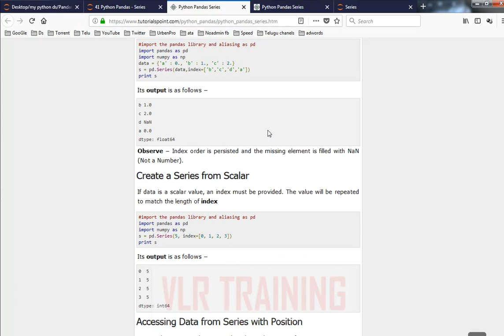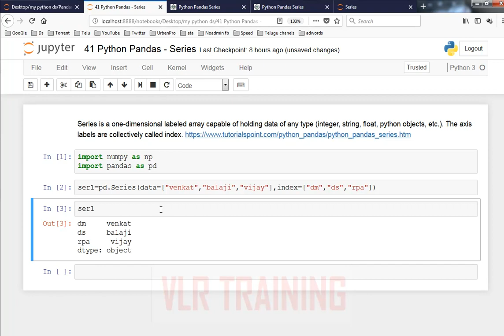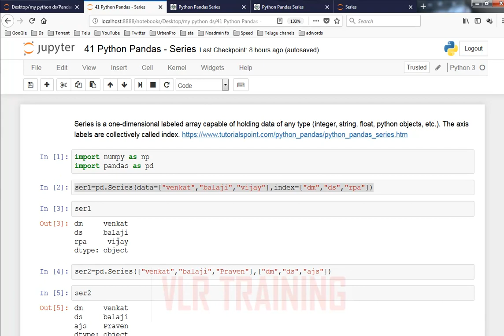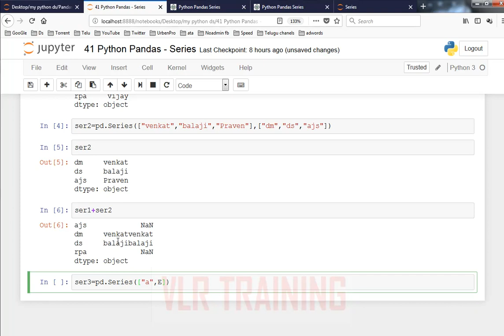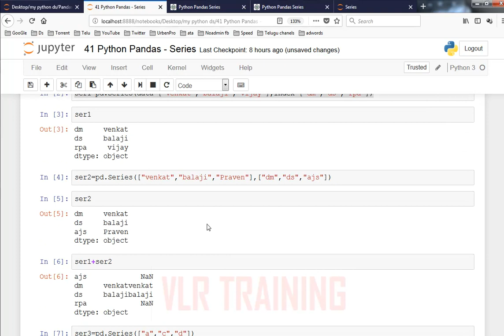Python Pandas Tutorial Part 01 in Telugu | How do I get a panda in Python |VLR Training Class34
Python Pandas Tutorial Part 01 in Telugu | How do I get a panda in Python | VLR Training Class - 34

Pandas is an open-source, BSD-licensed Python library providing high-performance, easy-to-use data structures and data analysis tools for the Python programming language. Python with Pandas is used in a wide range of fields including academic and commercial domains including finance, economics, Statistics, analytics, etc. In this tutorial, we will learn the various features of Python Pandas and how to use them in practice.

 1.Digital Marketing
 2. Data Science
 3. AWS
 4.Angular JS

RPA Tools
5. Automation Anywhere
6.Blue Prism
7.Uipath

8.Web logic Server
9.SOA etc

RPA Tools
4.UI Path Demo